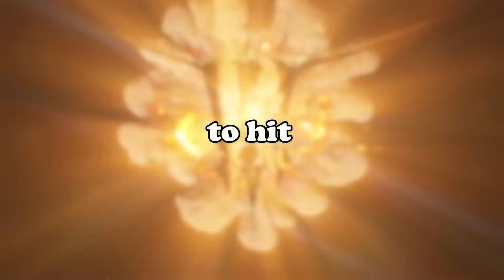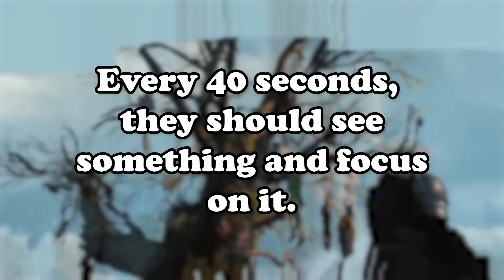The REAL Reason Starfield Failed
There is plenty of criticism headed Starfield's way lately. And it's certainly deserved as this game absolutely underdelivered. But are the criticisms you hear truly fair when attacking the game's shortcomings?

Welcome to Figuring out Fantasy where we'll be taking a look at starfield and the core reasons as to why they fell short of their expectations. And how it may just be a little more baked into the blueprint of Bethesda games as a whole...

And finally COMMENT your thoughts as I love to respond!